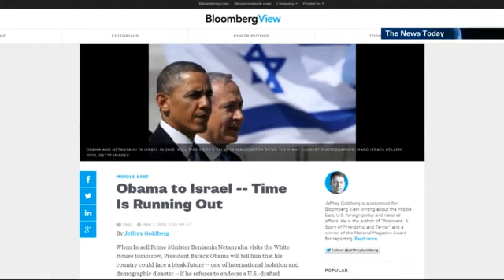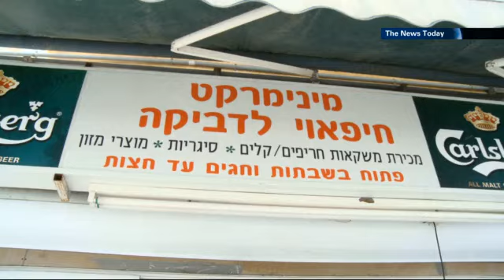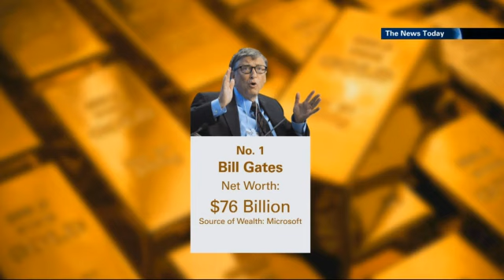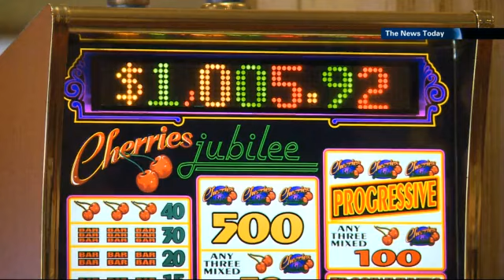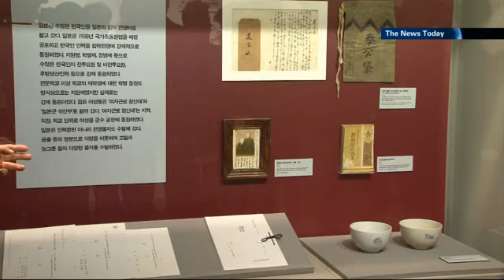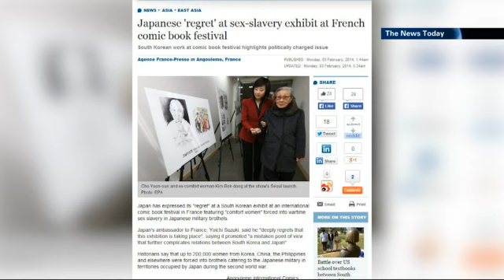The News Today 04.03.2014